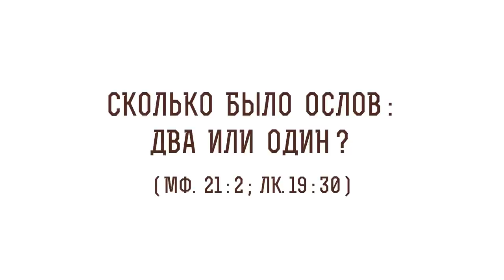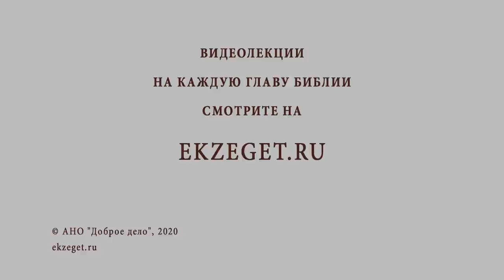Сколько было ослов: два или один (Мф. 21:2; Лк. 19:30)? Протоиерей Олег Стеняев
В сегодняшнем видео с протоиереем Олегом Стеняевым разбираем очередное трудное место Священного Писания и отвечаем на вопрос: "Сколько было ослов: два или один?".

🔸Толкование Блаженного Августина.
🔸Отсутствие противоречий.
🔸Прообраз Церкви.
🔸Исполнение пророчества пророка Захарии.